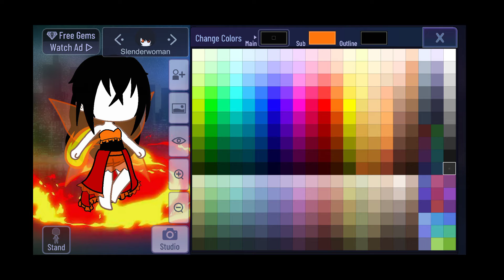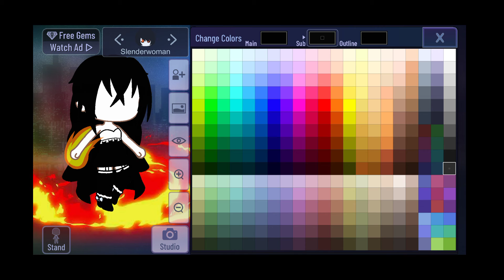cómo aser A slenderwoman